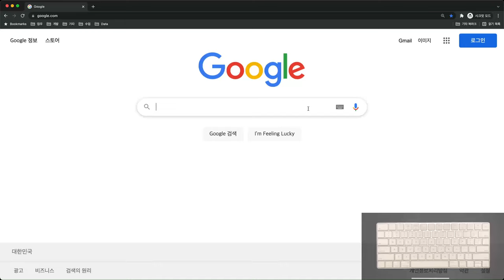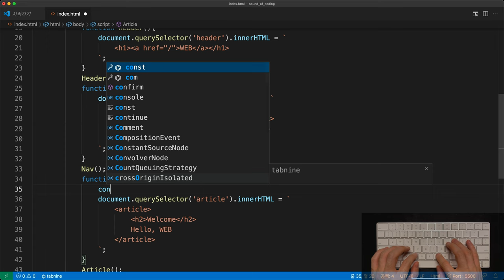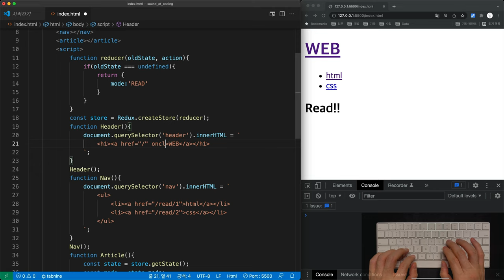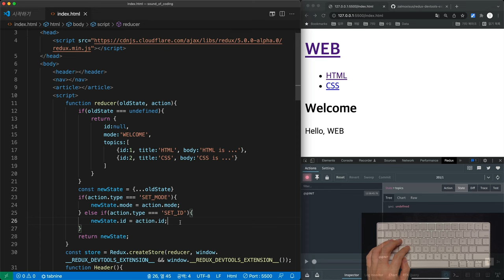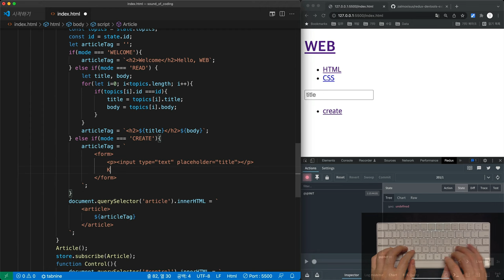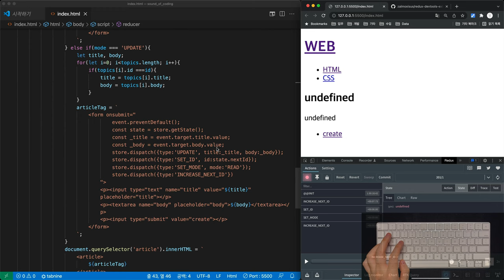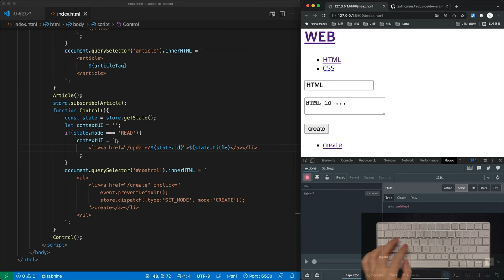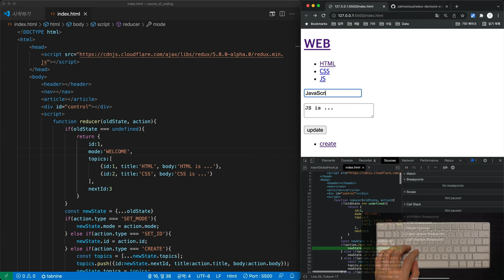Sound of coding - REDUX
리액트 없이 순수하게 리덕스로 CURD 에플리케이션을 만드는 과정입니다.

이 영상에 대한 온라인 강의는 지식지도 서말에서 찾을 수 있습니다.